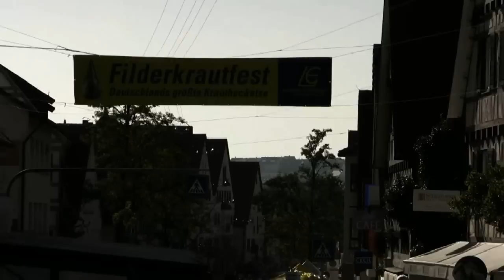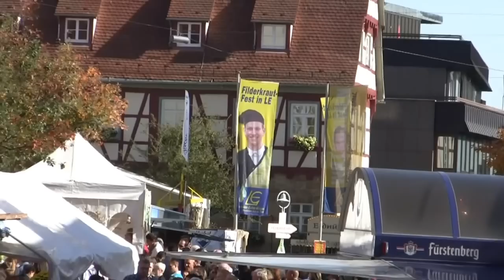34 Filderkrautfest Echterdingen 2012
Es gibt bei weiten nicht so viele Krautfeste wie Weinfeste.Doch einige bedeutende Feste,die zu Ehren dieses herrlichen Gemüses gefeiert werden,finden regelmäßig statt.
La fiesta del repollo en Alemania ciudad Filder-Hocketse Echterdingen.